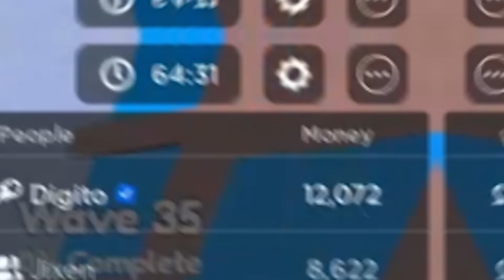ONLY Using SPAWNER UNITS in Toilet Tower Defense...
I Used Only SPAWNER UNITS in Toilet Tower Defense

Spawner units only
new update
skibidi toilet